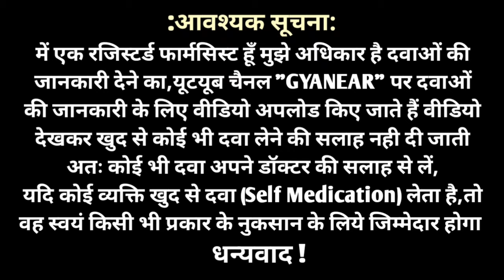Amyron Syrup Benefits In Hindi | Amyron Syrup Uses, Composition, Precautions & Side Effects